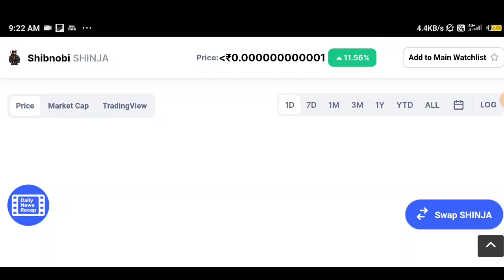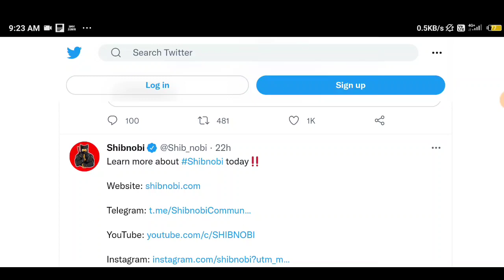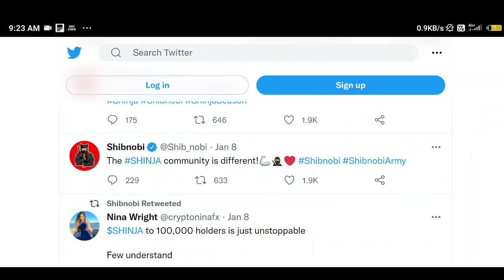Shibnobi | Shinja | Shinobi Coin | Shinja price prediction | Shinobi coin news today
Query Sorted :
lovely inu coin price bitmart
lovely inu coin price latoken
lovely inu coin price hotbit
lovely inu coin listing price
lovely inu coin listed exchange
lovely inu coin website
lovely inu how to buy